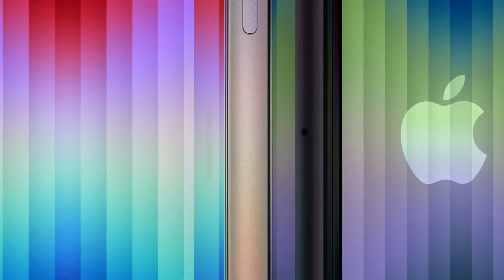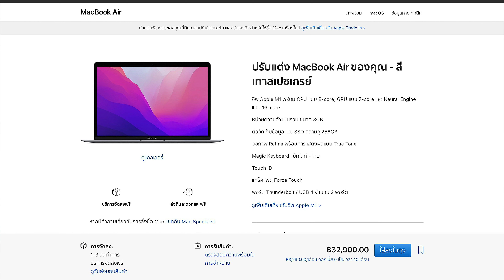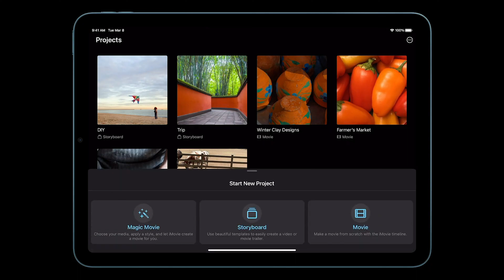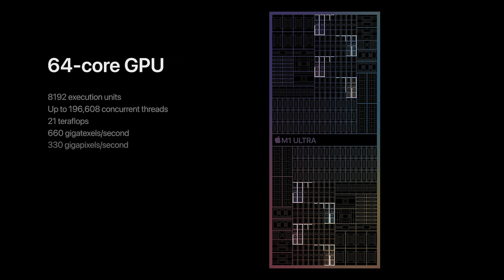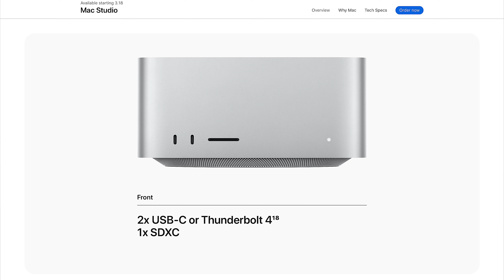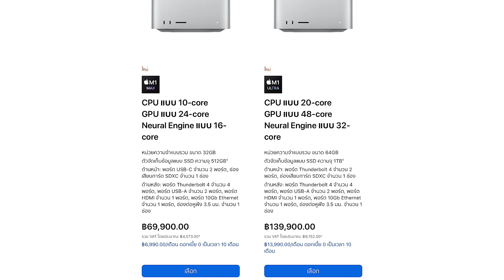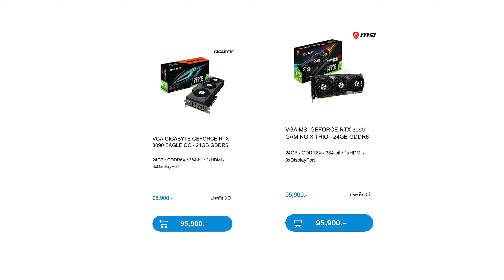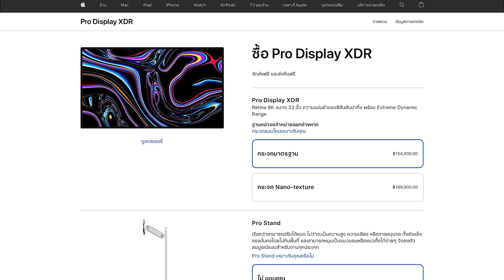สรุป Apple Event แบบสั้นๆง่ายๆ: M1 Ultra สุดแรง, CPU Apple ถูกลงเรื่อยๆ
ครับดีครับ ผมเอกครับ ใครอยากรู้มุมมองของผมสำหรับงาน Apple Event ที่ผ่านไปวันที่ 8 มีค 2022 นี้ ว่ามีอะไรใหม่บ้าง มีอะไรน่าสนใจ มีอะไร Wow บ้าง แล้วราคาของ Ma Studio M1 Ultra นี่แพงเกินหรือว่าคุ้มแล้ว คลิปนี้ผมมาอธิบายให้ฟังแบบง่ายๆครับ